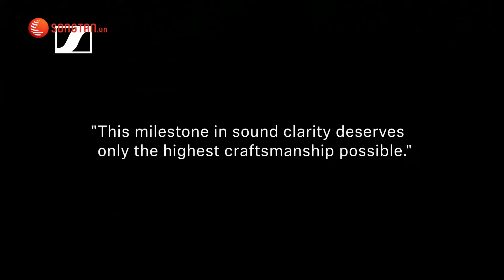Trải nghiệm kỹ thuật âm thanh đỉnh cao từ Đức - IE 900 | SONG TẤN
© Bản quyền thuộc về Song Tấn
© Copyright by Song Tấn Channel ☞ Do not Reup